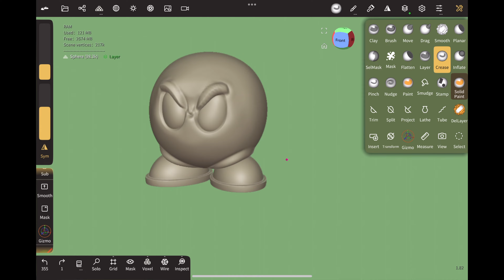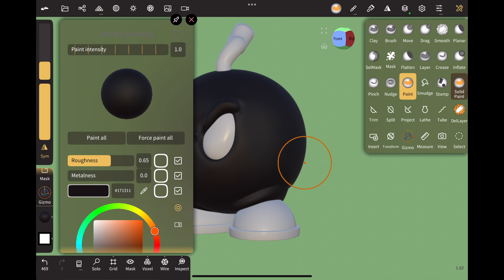Mario Bros ¨Bob Omb¨ sculpted in Nomad Sculpt and 3d printed on Elegoo Saturn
Stylized Bob Omb character created in nomadsculpt and 3d printed in Resin with an ElegooSaturn.